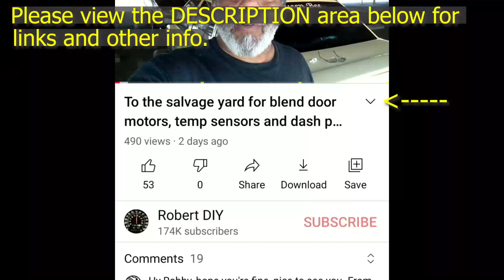Steam cleaning one of my carpeted floor mats with a McCulloch MC1275 machine. - VOTD